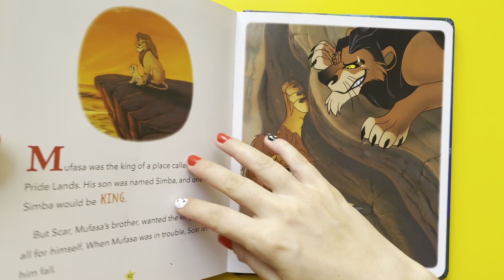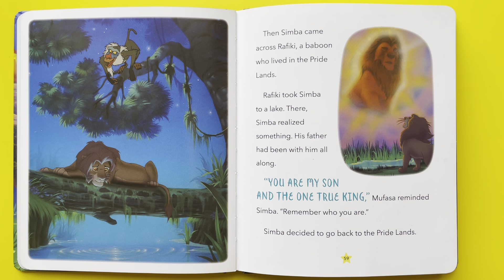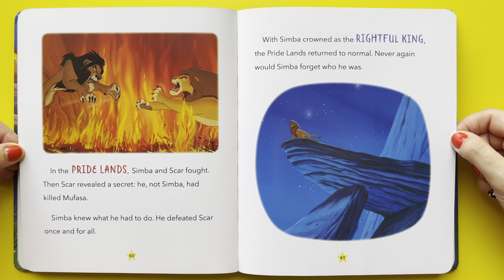LION KING. My first Bedtime Storybook. 5/6 DISNEY. Read Aloud books | Ksana Reads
Reading for my daughter.
I am not a native speaker, so be aware of the accent.

JUNGLE BOOK. My first Bedtime Storybook. DISNEY. Read Aloud books | Ksana Reads